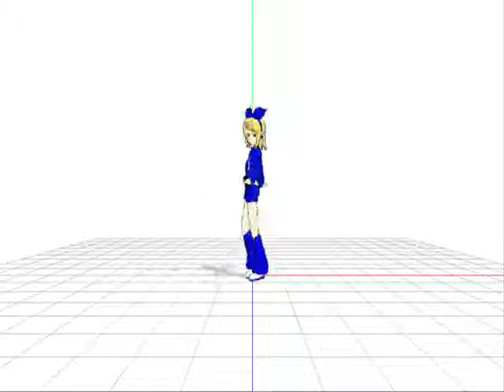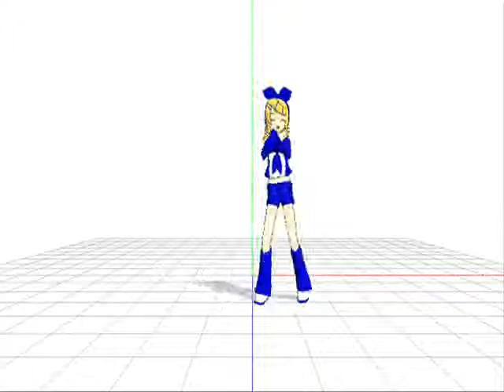MMD New Model: Unnamed Character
Unnamed Character is owned by KirbyM of Walfas. Speaking of which, I hope they see this.